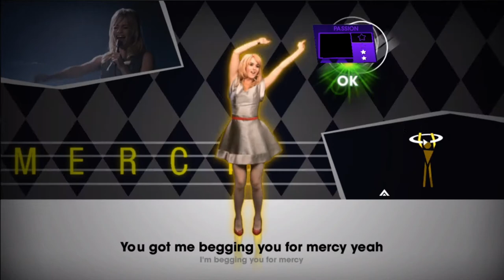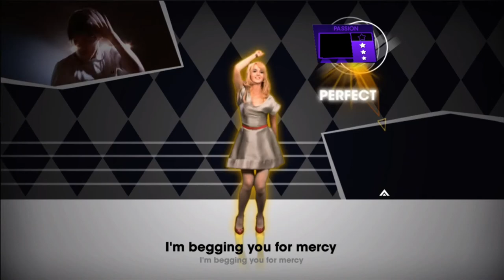Duffy - Mercy | Let's Sing And Dance (Xbox 360)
Let's Sing And Dance combined both singing and dancing. As an Xbox Live Arcade title, this release flew under the radar. Released in 2013 and developed by Voxier.